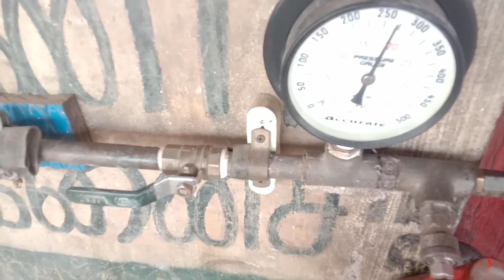Truck Tyre Fitting // 10.00 R 20 ( 4 ) Tyre Open Fitting // Esay Method